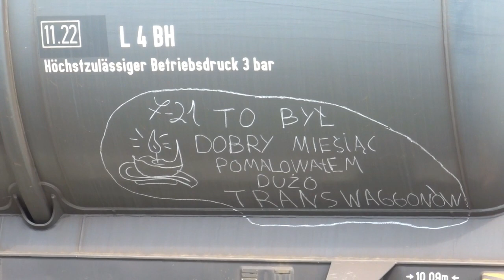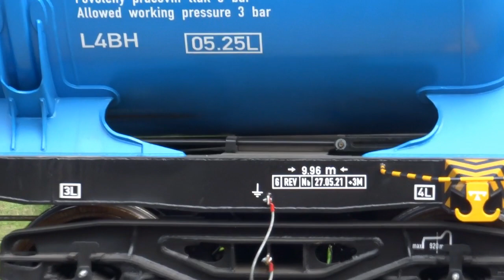Pociągi na stacji Bełchów, w Dzierzgówku w tym manewry Gagara M62 Orlenu oraz burza 10.8.2021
Przedstawiam wam oto składanke pociągów ze stacji Bełchów oraz ze szlaku w Dzierzgówku. Składy były nagrywane o poranku od godz 6:40 do 10 i akurat w tej części pojawiły się manewry Gagara M62. Luzak przyjechał od str. Skierniewic i podjechał za semafor wskazujący sygnał manewrowy w kier. rozjazdów i po chwili Gagar przemanewrował na tor boczny i podjechał pod cysterne w celu przeprowadzeniu jej pod węglarke co znajduje się na bocznicy pod nastawnią aby nie blokowała 1 z torów post. dla towarówek. Po tych czynnościach luzak odczepił się od tej cysterny i podjechał pod semafor wyjazdowy w kier. Łowicza i dalej już zaliczał stójke. Gdyby ta beczka dalej stała na tym torze to by towarówki miały postój na torze przelotowym pod semaforem wyjazdowym w kier. Łowicza a tak to tor się zwolnił i wszystko wróciło do normy. Węglarka wraz cysterną stali na bocznym torze. Z kolei od str. Skierniewic zajechał Jamnik ET41 z węglarkami w kier. Łowicza i stanął pod semaforem bo wszystkie tory post. były zajęte co są w kier. Łowicza a byk ET22 był wygaszony. I tutaj mnie zdziwiło gdyż 2 pociągi jechały od str. Skierniewic w pewnym odstępie: 1 towar torem 1 a Vectron z Odrą po 2 torze aż do semafora wyjazdowego w kier. Łowicza i właśnie za tym semaforem skład zjechał po rozjazdach z toru 2 na 1 i dalej się już unormowało. Podobnie było z Hutnikiem... Po przepuszczeniu tych 2 składów Jamnik ruszył w dalszą droge.
Dalej, kolejne składy były nagrywane od godz. 12:30 do 15:10 i akurat w tej części zastała mnie burza. Tuż przed godz 14 chmury burzowe nadeszły od Południowego Zachodu tworząc super komórki burzowe. Dosłownie co kilka chwil leciały same pioruny doziemne co mi tego nie zarejestrowało lecz grzmoty i jedynie wyładowanko w chmurze a po chwili jak zaczeło trzepać...
Za nastawnią od str. Skierniewic wytworzyła się mgła i jak tu zaszło to tak porządnie lunęło a wiatr się zerwał...
Po burzy od str. Łowicza zajechał Dragon E6ACT lotosu z węglarkami CIECH co pierwszy raz widze taki skład.
Co do składów to na Sprewie z Warszawy Krakowski Taurus EU44-007 a do Warszawy Koronawirusowy EU44-005. IC Witkacy jechał tak samo jak w przypadku Odry czy Hutnika i po tym składzie ruszył z Bełchowa Dragon2 Laude.pl z klocami a po pewnym czasie na stacje zajechał Traxx Orlenu z bekami w kier. Łowicza i zaliczył kilku min. postój i proszę zwrócić uwage na napis na ostatniej beczce. Nie będe już tu się wypowiadał co pisze, żeby było ciekawiej to sami zobaczycie już na filmie.
PS: Od dzisiaj koniec ZKA za pociągi na odc. Chabówka - Zakopane - Chabówka w związku z podmyciem torowiska na odc. Raba Wyżna - Sieniawa od tego dnia składy wróciły do/z Zakopca bez ZKA. Jedynie prędkość na szlaku Raba Wyżna - Sieniawa została obniżona do 10 km/h co może spowodować opóźnienia.